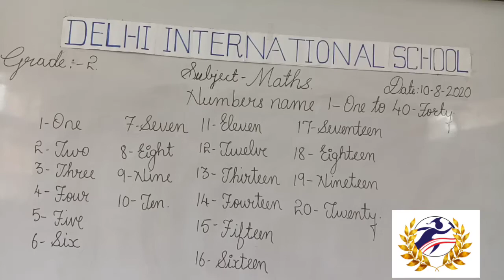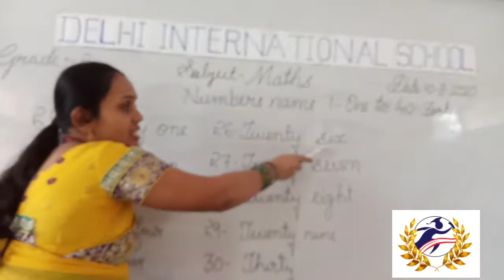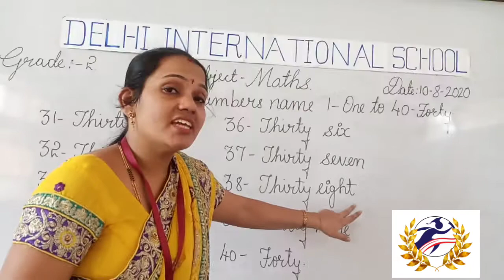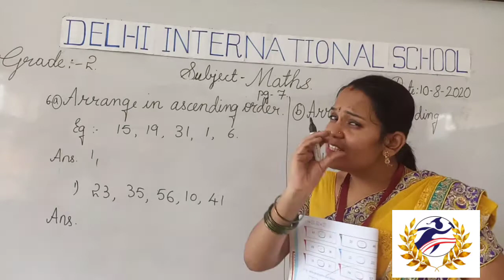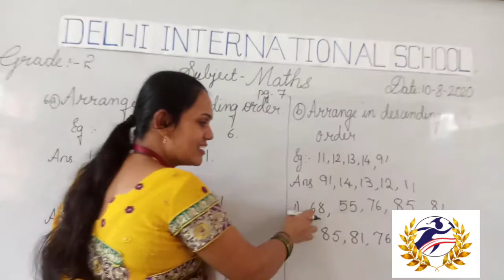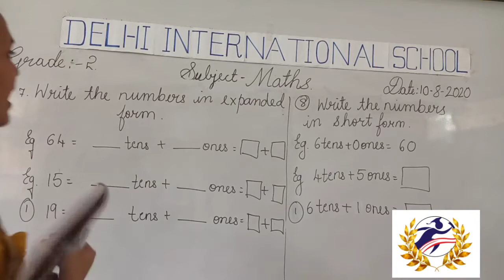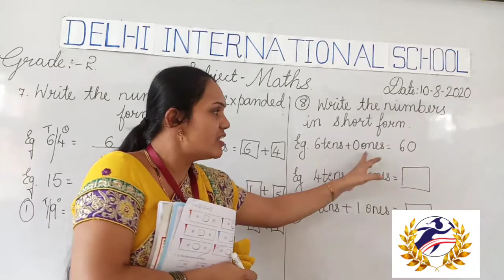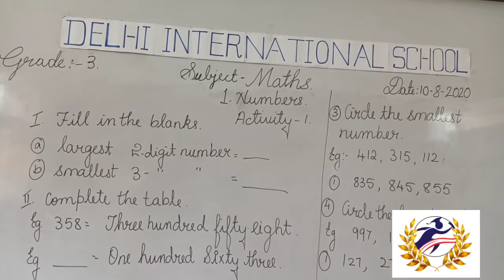Grade 2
Maths